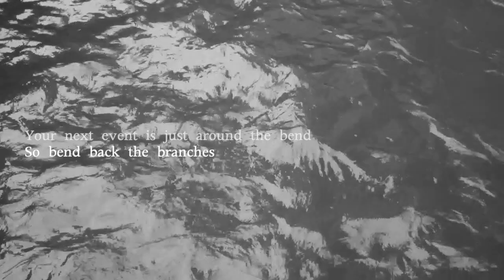MDH - Here We Are Again [Lyric video]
The 15th item from the all-through concept album Murals by MDH.  A harmonious consideration of the weirdness of going home after a long time away.

Here we are again, here we are again

A cluster of deserters facing west with their eyes low
Here we are with breast-pocket ball-point pens queuing to go
Queuing to go

Collar and sleeves
And something to read

A window of acquaintance in reverse measured nicely
Here we are, but soon are gone politely: see you in a week
See you in week

For it’s blowin’ a gale
Through your January sales

Again we are connected and displaced
A photograph of a familiar face
You compare and check your progress with the list and miss
And kiss the tourist
The distance now endureth
To anywhere we are again

Imagine ‘round the status of the plans and lament the chances
Your next event is just around the bend so bend back the branches
Bend the branches back
Bend ‘em back

You haven’t a clue
What you’re going to do

To anywhere we are again, forthwith

There you are brave face, and here we are